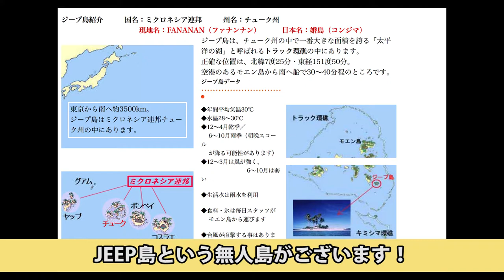【ミクロネシア編 #3 無人島 JEEP島１ 】ラボガ３姉妹珍道中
ラボガ長女・美紗子のミクロネシア編です！

行ったのはここ！
JEEP島！

SCRAP ラボプロジェクトのクリエイティブチームのLabガールズ３人がお届けする超絶ゆるい番組です。

普段は道玄坂にあるヒミツキチラボというところでいろんなイベントを企画運営しています。

だてあずみ。